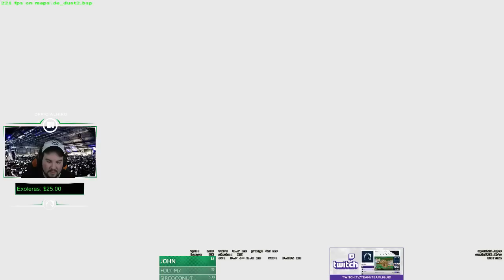Hiko plays ESEA FT Timthetatman 20160530